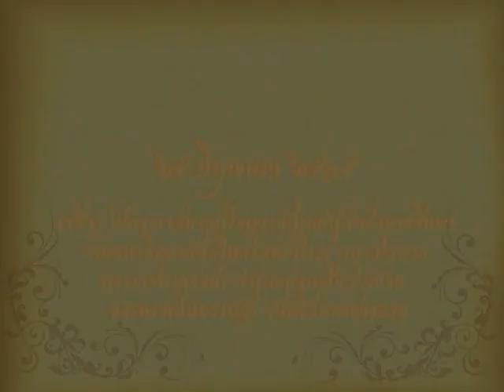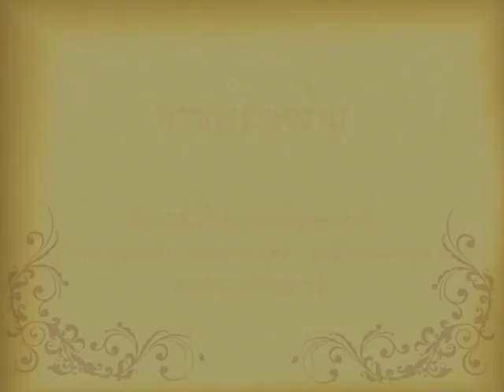พระราชกรณียกิจ ๒๕ มิถุนายน พ ศ ๒๕๑๙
วันที่ ๒๕ มิถุนายน พ.ศ.๒๕๑๙ พระบาทสมเด็จพระเจ้าอยู่หัว
สมเด็จพระนางเจ้าพระบรมราชินีนาถ เสด็จพระราชดำเนินพร้อม
ด้วยสมเด็จพระเจ้าลูกเธอเจ้าฟ้าสิรินธรเทพรัตนสุดา และ
สมเด็จพระเจ้าลูกเธอเจ้าฟ้าจุฬาภรณวลัยลักษณ์ ไปพระราชทาน
ปริญญาบัตรแก่ผู้สำเร็จการศึกษาจากมหาวิทยาลัยศรีนครินทรวิโรฒ
มหาสารคาม พระราชทานธงประจำรุ่นแก่ลูกเสือชาวบ้าน
จังหวัดมหาสารคาม และทรงเยี่ยมราษฎรจังหวัดมหาสารคาม